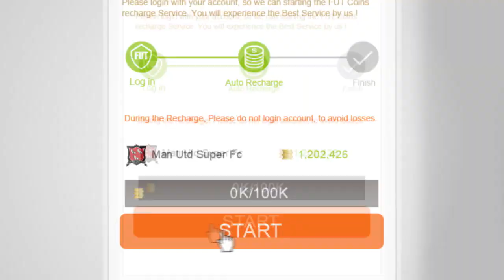Fifa 17: TOTS OR DISCARD #7 🔥🔥 MEHR SPANNUNG GEHT NICHT 😱